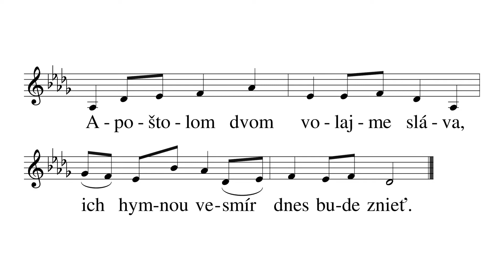122 Zaznejte zvony - Svätí apoštoli Peter a Pavol